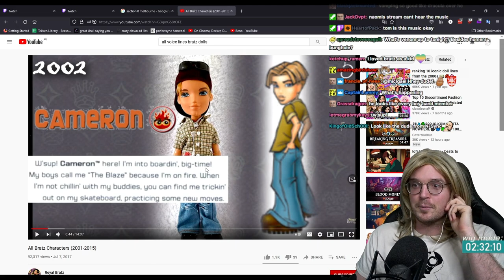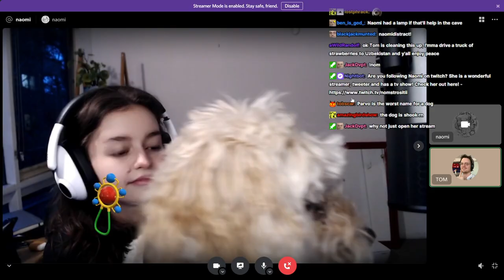Losing a friend in Viscera Cleanup Detail | Tom Walker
Comedians Tom Walker and Naomi Higgins (why are you like this?, gameygameygame) clean up a space station for roughly 4 hours while causing significant damage to a wonderful friendship.
edit by shadelock.
check her out she's a star!!